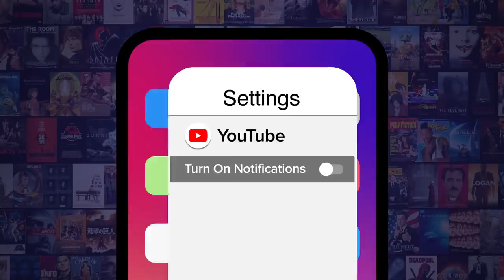Top 10 Weirdly Sexualized Cartoon Characters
We're not sure how to react to these weirdly sexualized cartoon characters. Our countdown includes "ThunderCats," “Æon Flux,” "Teenage Mutant Ninja Turtles," and more! Which cartoon character do YOU think was weirdly sexualized?